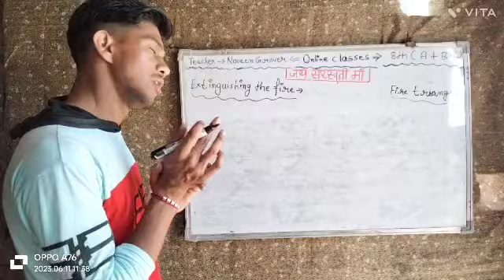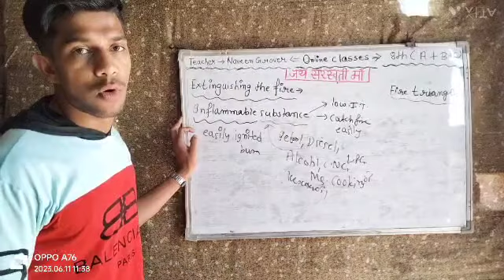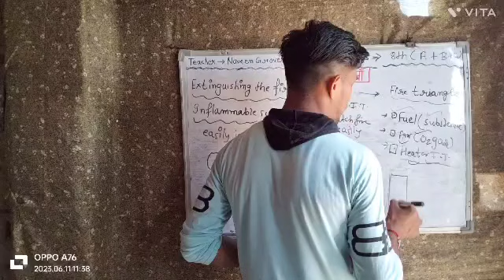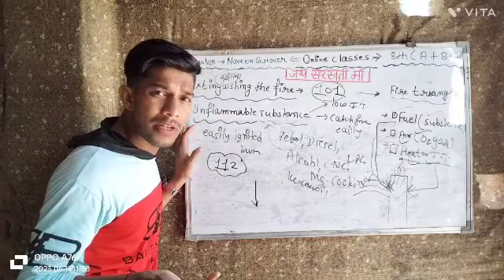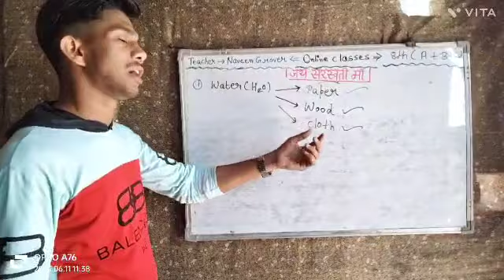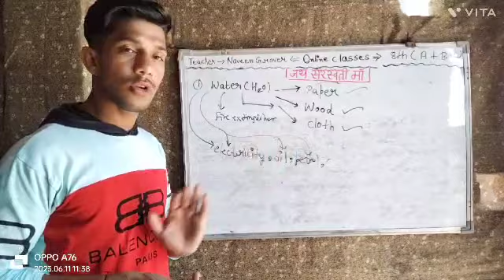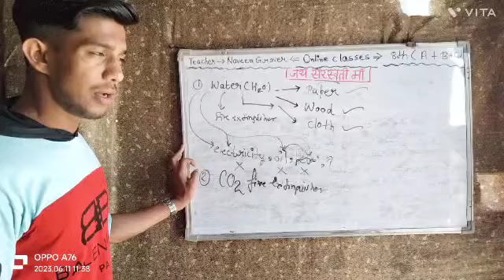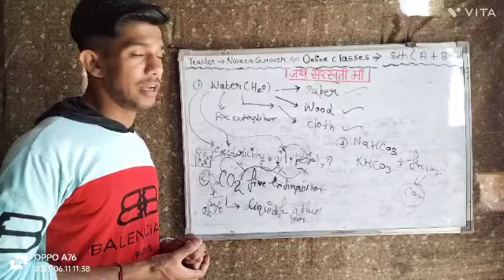Class -8th (A+B+C) TOPIC - Extinguishing the fire 🔥💦